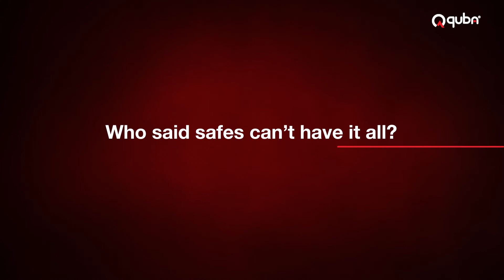Quba Blink Electric Safe